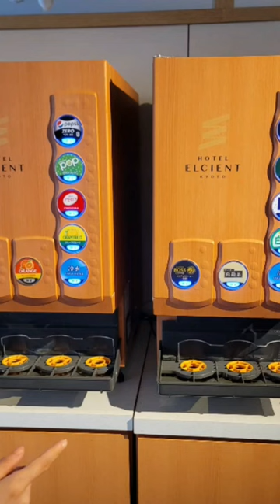"교토여행 싸다~싸! 엘시언트 호텔!, 조찬이 만오천원이네~"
"교토여행 엘이칸트 호텔! 싸다~싸! 조찬이 만오천원입니다~"